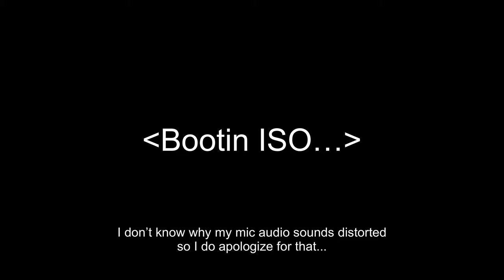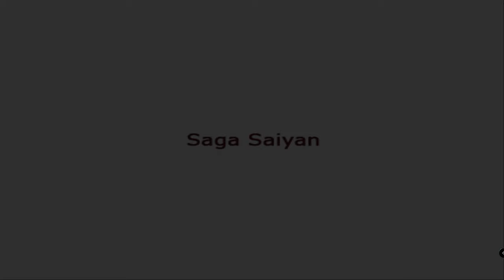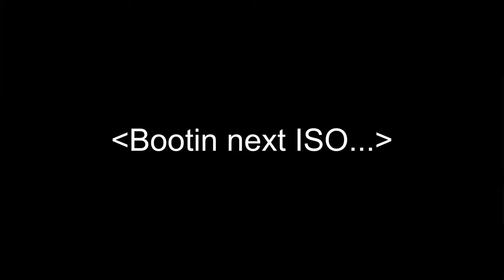Dragon Ball Z - Budokai Tenkaichi 3 Modded Gameplay Ep 15 [Marathon] (Part 1)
I mean...
The thumbnail says it all...